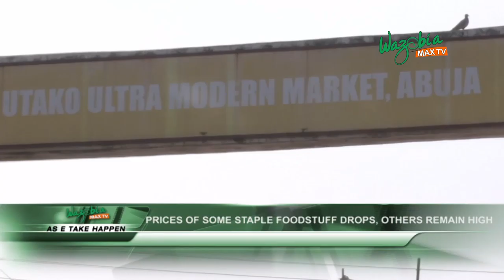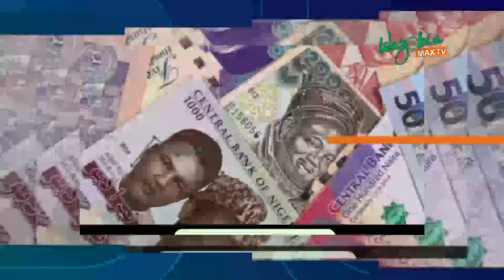5 KILLED AS GAS PLANT EXPLODES IN KADUNA - AS E TAKE HAPPEN